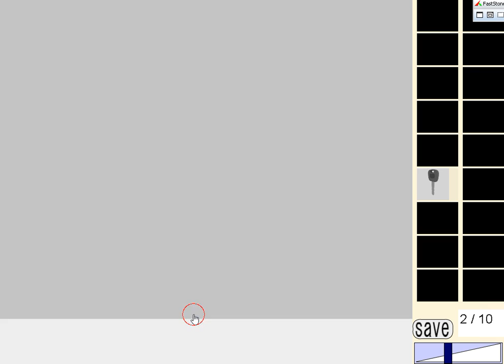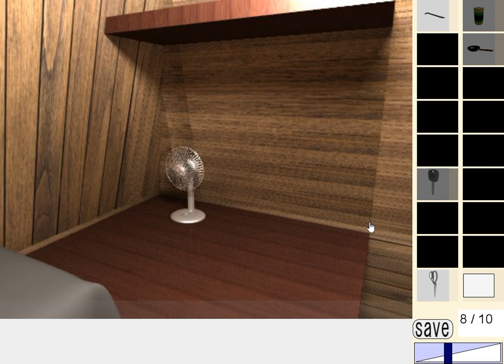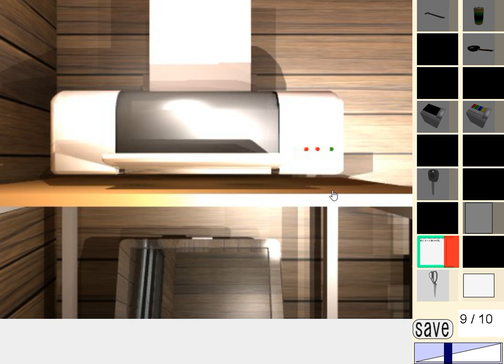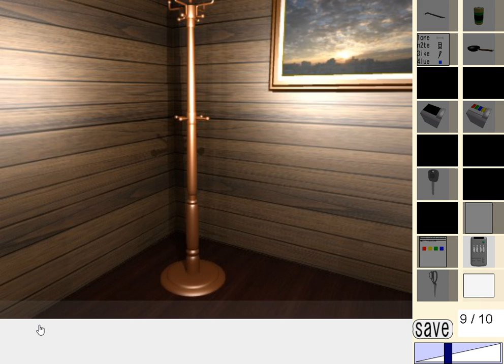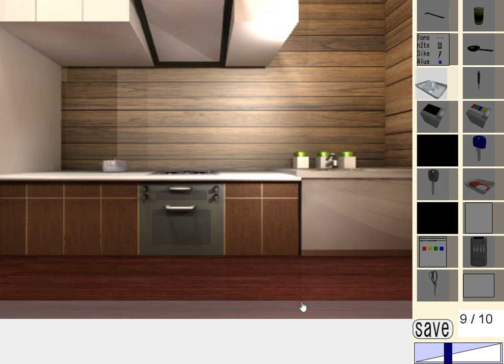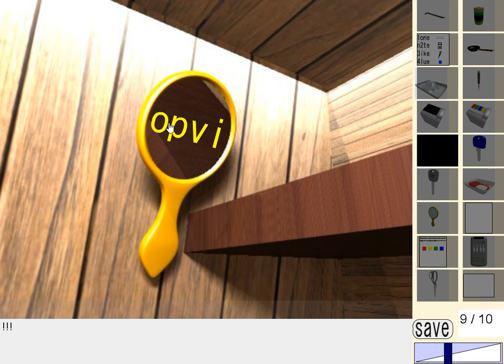[Dassyutu] Room Escape 17 (10/10) Walkthrough